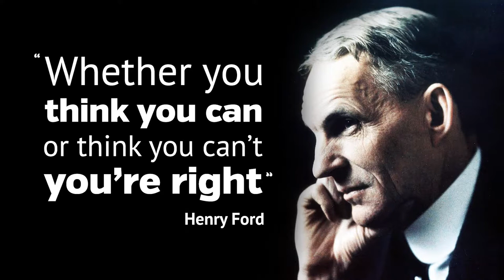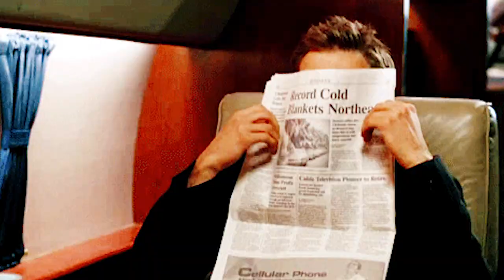Mindset is Everything - You Can Do This!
Mindset is Everything - You Can Do This! - My Journey to the Fountain of Youth

This video shows you that once you get your mind right, you can accomplish anything! Mindset is everything!

Also, if you have any requests for future videos, please let me know & I'll do my best to create them!

It's a new year so if you would like an excellent weight-loss program, Coach Robyn can be reached here:

(if this link does not work, please look her up in facebook as "Robyn Silver Gault"

Leave her a message and she will set up a free consultation!